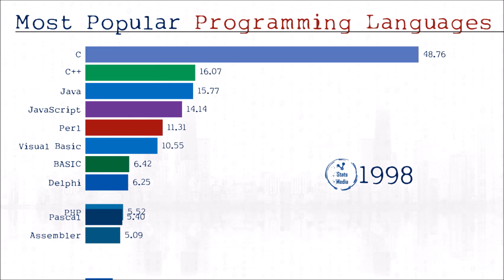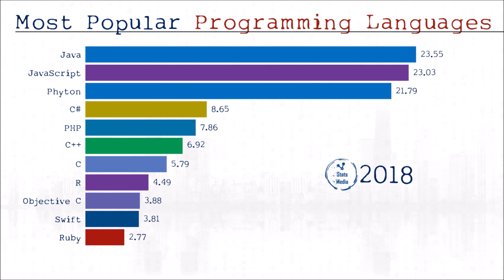Most Popular Programming Languages from (1965 - 2019) | Github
Take a look at the most popular programming languages on stack overflow.  see how the world of programming changed over time

Sources:
GitHub repositories access frequency.